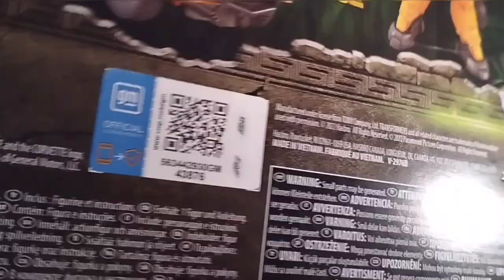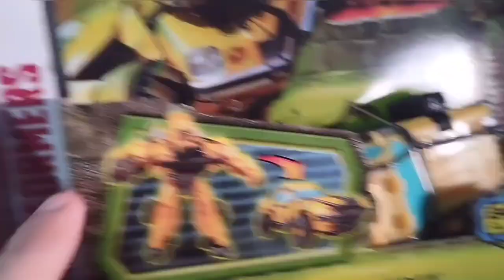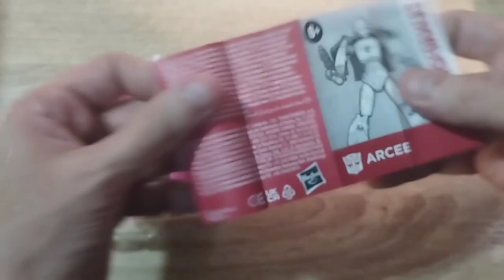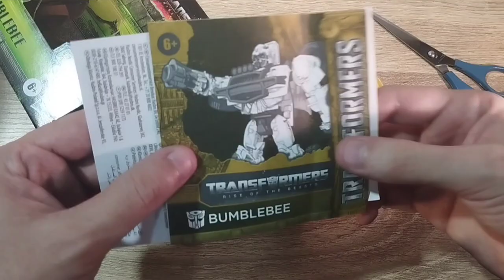Bumblebee y Arcee Rise Of The Beast 🦍 Unboxing Transformers 🤖 Hasbro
unboxing amigos de otros 2 personajes de la nueva película de transformers riseofthebeast tenemos al buen bumblebee y a Arcee Figuras hasbro 🤖✌🏻